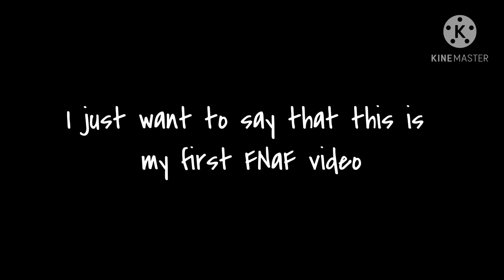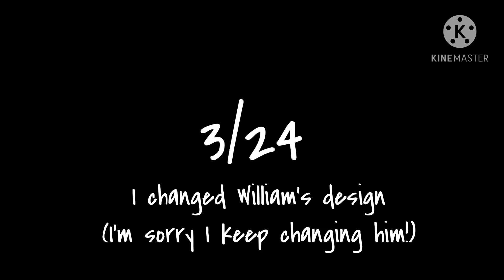Afton Family Stuck in a Room for 24 hours || Afton Family Reunion || Part 1/??? || Sparkle Midnight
Hey everyone!
Sorry if this is bad, and short, I haven’t made a FNaF video before so yea I get that it’s crappy. And god I majorly apologise for having no thumbnail. AGAIN. I am currently working on the situation. :’)

I will be making a part 2, as well, yet idk if 2 parts are enough so I will see what happens.

Also YES I keep on fiddling with the designs, so don’t come attacking me that they look different in different scenes! T^T

Anyway have a nice day/night!